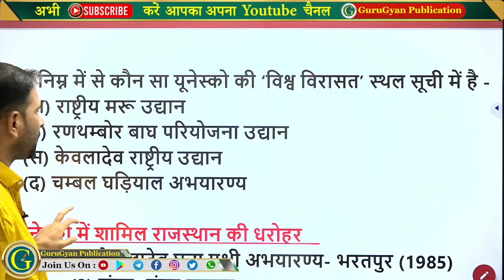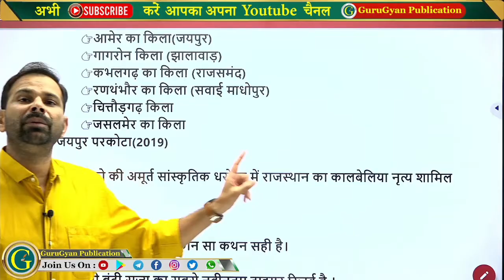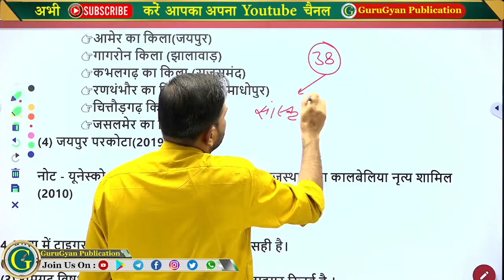राजस्थान की विश्व विरासत स्थल | यूनेस्को में शामिल राजस्थान के प्रमुख विश्व विरासत स्थल |Bishnoi sir